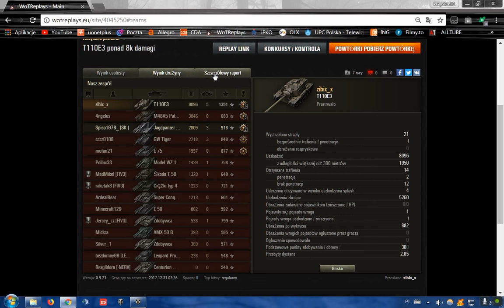T110E3 ponad 8k damagi